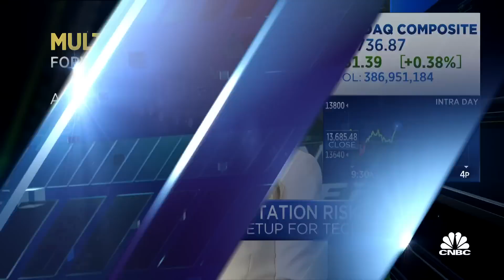Tech needs continued pricing power to justify the multiples: NB Private Wealth's Shannon Saccocia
Shannon Saccocia, Josh Brown, Stephanie Link, and Jim Lebenthal join 'Halftime Report' to discuss elevated treasury rates, a rebalancing in the NASDAQ 100, and expectations for the upcoming earnings season.